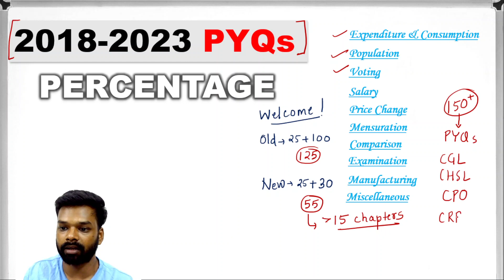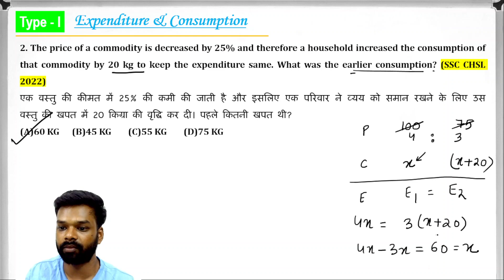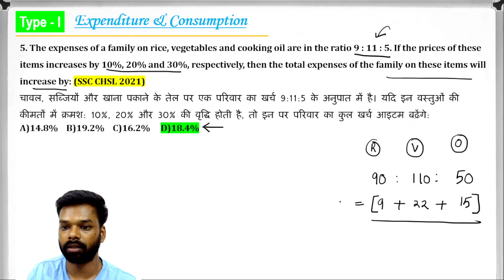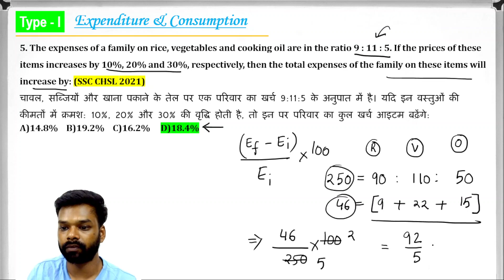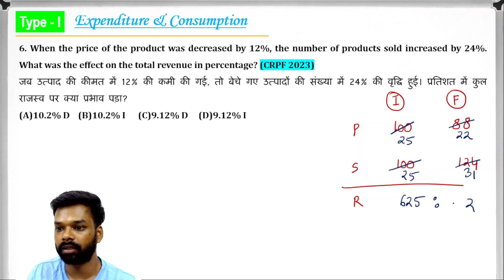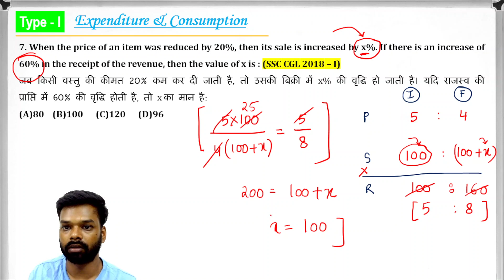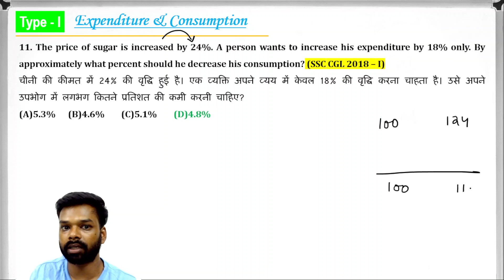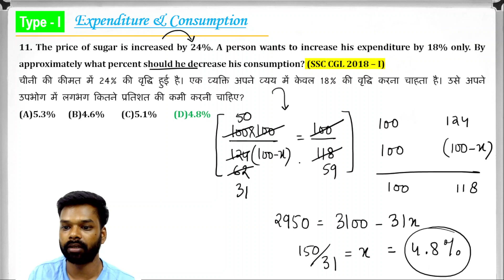Percentage - Part 1 | 2018 to 2023 PYQs | Expenditure & Consumption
Maths Study group: SSC CGL MATHS STUDY GROUP